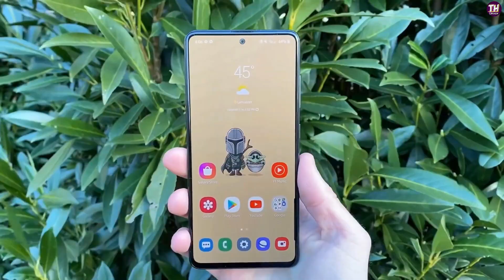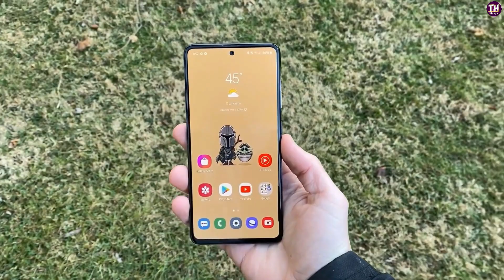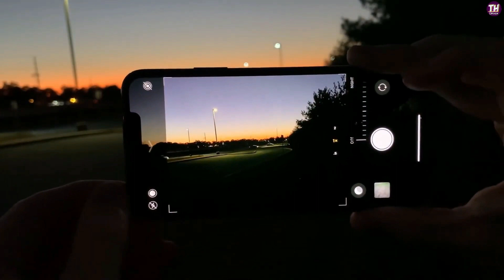Samsung Galaxy A52 5G - First Look Specification | Price & Launch Date in India 🔥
samsung galaxy a52 samsung galaxy a52 price in india samsung galaxy a52 unboxing samsung galaxy a52 launch date in india samsung galaxy a52 price samsung galaxy a52 5g
Samsung is working on expanding its range of affordable 5G devices even further, and one of the upcoming phones in that roster is the Galaxy A52 5G. This will follow in the footsteps of the A51 5G, which launched back in April.

A few press renders of the Galaxy A52 5G have been leaked today, so you can take a look at the smartphone in all its glory.
As you can see, it has a design that is very similar to that of its predecessor, while the camera island has gotten bigger and now each shooter has distinct rings around it inside the island. It's a design that's slightly more similar to what Samsung's been recently doing for its flagships, and it also looks slightly better than what we had on A-series phones in the past. It's not a huge difference, but it's the biggest one you'll find, design-wise, between the A51 5G and the A52 5G.
The new phone's dimensions will be 159.9 x 75.1 x 8.4mm, and the thickness grows to almost 10mm where the camera bump is. So compared to its predecessor it's 1mm longer, 1.5mm wider, and 0.3mm thinner. It will have a 6.5-inch screen with an embedded fingerprint sensor and centered hole-punch for the selfie camera, and a 3.5mm headphone jack. The back will be plastic, while the frame is metal.
The Galaxy A51 5G launched priced at $499, and given how similar the A52 5G seems to it, perhaps it's wise to expect a similar price point. Or maybe slightly lower since 5G is less of a novelty these days. We'll have to do some more waiting for the official details, though, there's still no indication as to when those might come. We'll keep you posted.